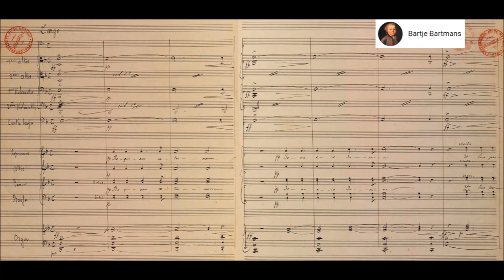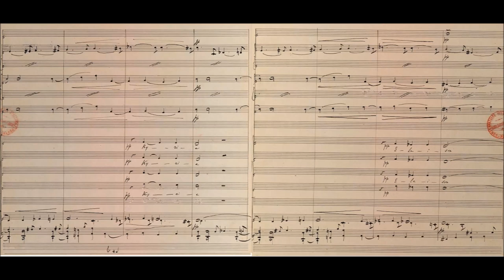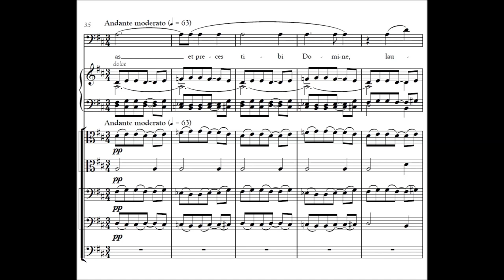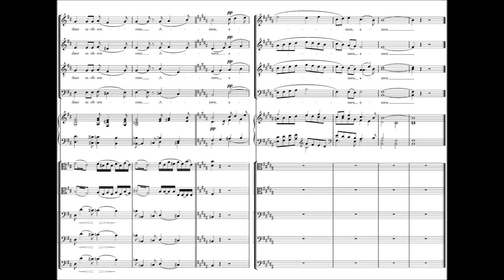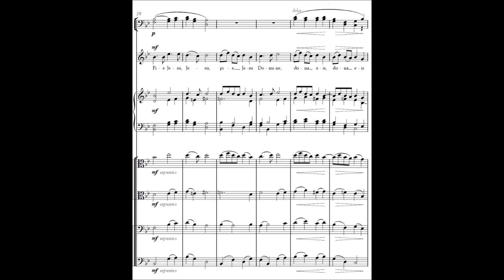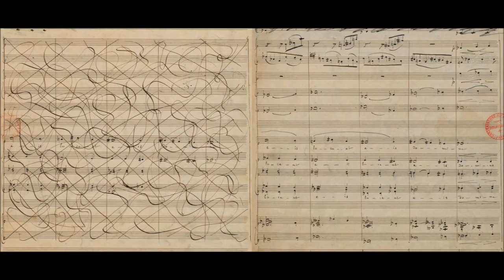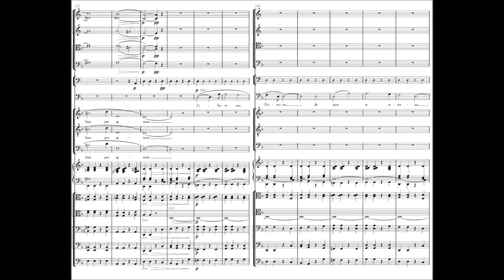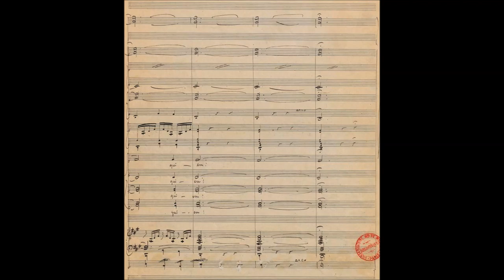Gabriel Fauré'- Requiem Op. 48 Version d'église, N 97a (1887- 93)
Gabriel Urbain Fauré (12 May 1845 – 4 November 1924) was a French composer, organist, pianist and teacher. He was one of the foremost French composers of his generation, and his musical style influenced many 20th-century composers. Among his best-known works are his Pavane, Requiem, Sicilienne, nocturnes for piano and the songs "Après un rêve" and "Clair de lune". Although his best-known and most accessible compositions are generally his earlier ones, Fauré composed many of his most highly regarded works in his later years, in a more harmonically and melodically complex style.

Requiem, for 2 solo voices, chorus, organ & orchestra, Op. 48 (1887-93)
1. Introit and Kyrie (00:12)
2. Offertorium (6:06)
3. Sanctus (14:27)
4. Pie Jesu (17:37)
5. Agnus Dei (21:05)
6. Libera me (26:31)
7. In Paradisum (31:00)

Caroline Ashton, soprano & Stephen Varcoe, baritone
Simon Standage, solo violin
The Cambridge Singers, Members of the City of London Sinfonia conducted by John Rutter
John Scott, organ

Description by Adrian Corleonis  [-]
Given the enormous and enduring popularity of Fauré's Requiem, it is curious to contemplate the sheer haphazardness by which this familiar masterpiece took shape. The initial version of 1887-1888 included but five movements, lacking the Offertorium and the Libera me, and was scored moreover for mixed choir and organ, harp, tympani, violas, and cellos divided, and double basses, with a boy soprano (for the Pie Jesu), and a solo violin for the Sanctus. This version was first heard at the Madeleine, where Fauré was choirmaster, on January 16, 1888, with children taking the soprano choral parts and the young Louis Aubert singing the Pie Jesu. These gentle prayers were found to be dangerous "novelties" by the Madeleine's vicar, and the composer was reprimanded for them immediately following the ceremony. By May, two trumpets and two horns had been added. And in June 1889, the Offertorium was composed and added with a Libera me dating from 1877. Parts for trombones, bassoons, and violins were sketched and may have been included in a performance at the Madeleine on January 21, 1893 -- the manuscripts are ambiguous. Likewise, it is not known whether the elision of several bars from the Kyrie was made before or after that performance. Attempts to reconstruct the intimate, "authentic" 1893 chamber ensemble version of the Requiem have yielded two editions: one by composer and choral director John Rutter, the other by Fauré scholar Jean-Michel Nectoux. Although similar, these editions differ in details of both scoring and text. Meanwhile, a third and final version of the Requiem with full orchestra was prepared in 1899, though it has been impossible to establish whether the instrumentation is Fauré's or that of his pupil, Jean Roger-Ducasse. This "symphonic" Requiem -- the version most often performed and recorded -- had its premiere at the Trocadéro, July 12, 1900, with a chorus of 250, a Torrès taking the Pie Jesu (a number that had to be encored), Eugène Gigout at the organ, and the orchestra and chorus of the Conservatoire under the direction of Paul Taffanel.

Throughout, the suggestion of Gregorian chant informed by modern measure and melos lends Fauré's idiom immediate appeal and an aura of timelessness at once. The Requiem's seven movements form an arch whose keystone and crown is the central Pie Jesu -- the lone voice petitioning its savior for eternal rest in long-breathed, classically balanced, tender, and infinitely moving phrases -- flanked by the serene lift of the Sanctus (over which an exquisite violin cantilena wafts) and the gently consoling Agnus Dei. Coming before and after, respectively, the somber Offertorium and Libera me are reminders of judgment, the more effective for being understated, with their baritone solos standing forth from the choral body to plead for deliverance and rest. At the extreme points, the opening darkly hued Introit and Kyrie are balanced by the sublime radiance of the final In Paradisum -- "There may the choir of angels receive thee, and, with Lazarus, once a beggar, mayst thou have eternal rest."